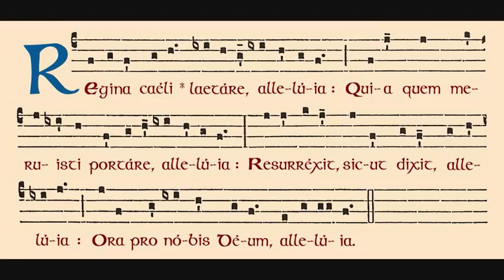ALMA MATER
Buenisimooo